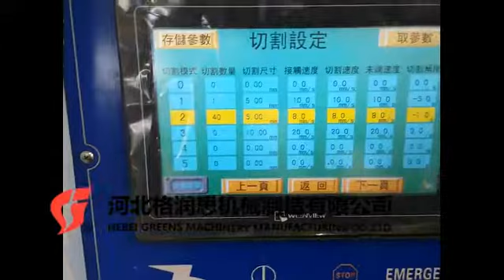Scotch tape cutting machine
China best quality cutting machine